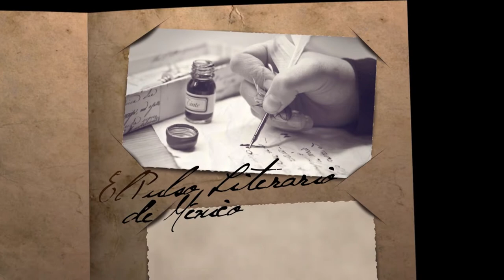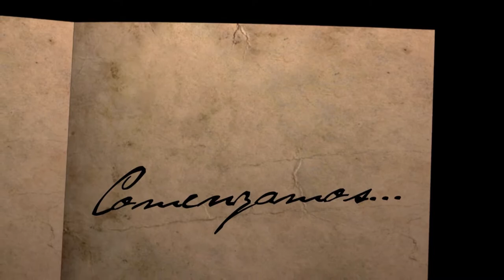Letroscopía/Luisa Schaffer/20190322-CE1819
Letroscopía. Conduce: Susana Argueta. Fecha de emisión: 22 de Marzo de 2019. Este y otros programas los puedes ver Producciones con fines educativos a cargo del Lic. Ernesto Gutiérrez Garcés - Director General de Educación Secundaria Técnica en la CDMX.